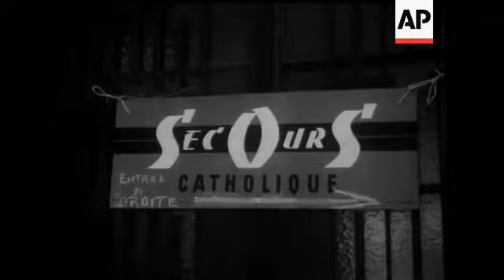Escape of french sittlers from Oran algeria 1962